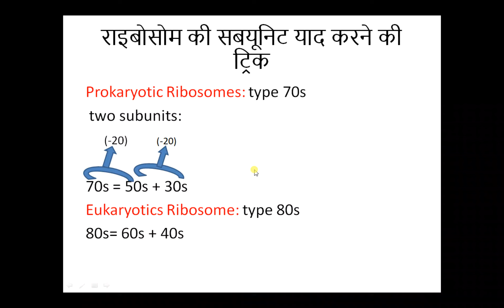राइबोसोम की सबयूनिट याद करने की ट्रिक